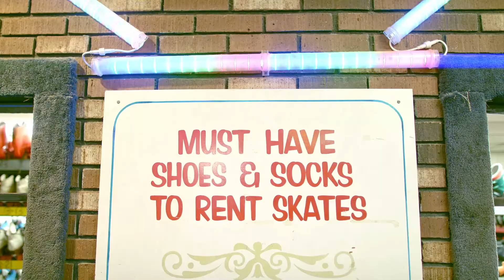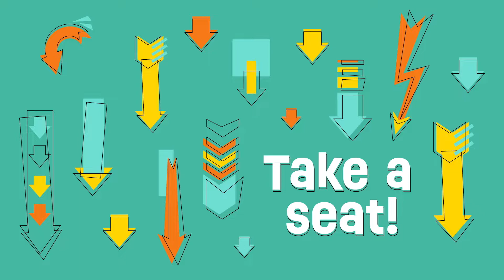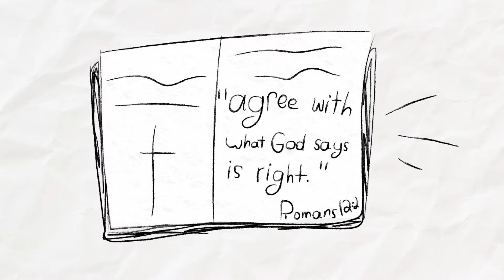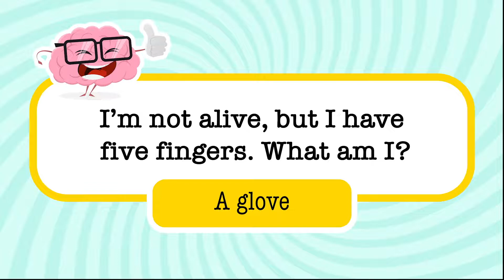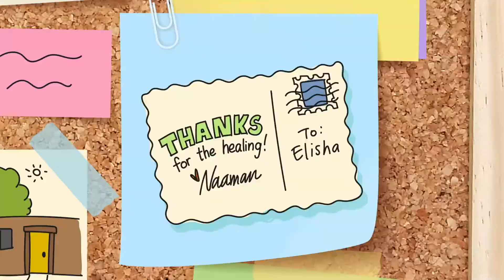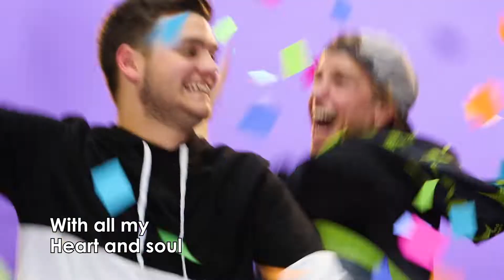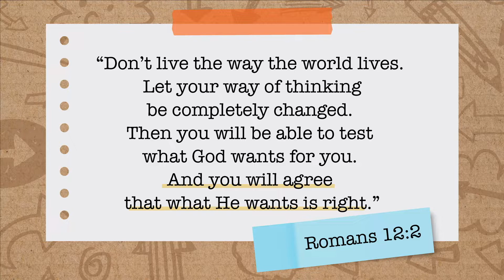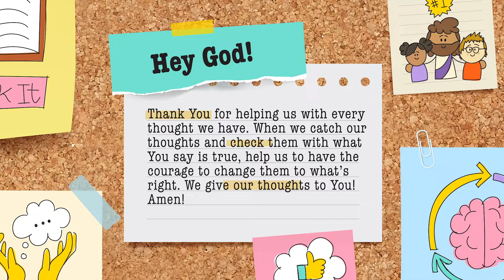July 31, 2022 | Think About It | Kids Church!